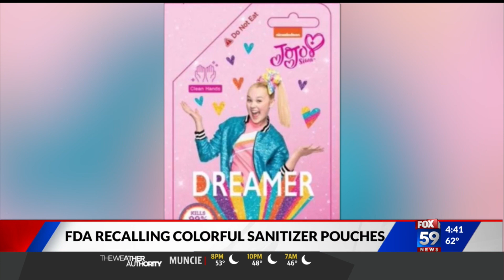FDA recalling colorful sanitizer pouches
FOX59 First at 4: FDA recalling colorful sanitizer pouches